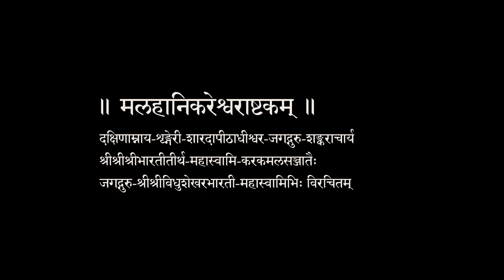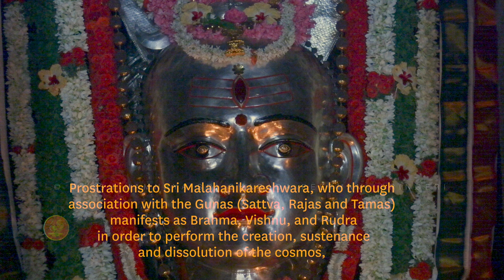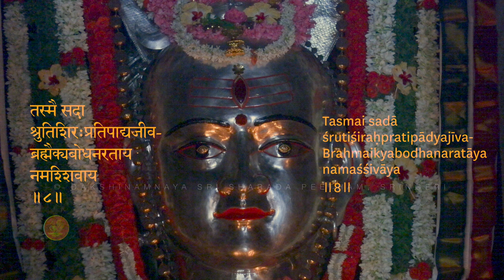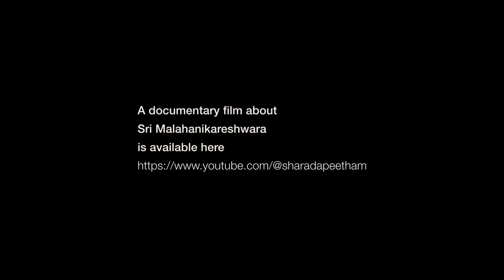SRI MALAHANIKARESHWARA ASHTAKAM by Sringeri Jagadguru Sri Sri Vidhushekhara Bharati Sannidhanam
SRI MALAHANIKARESHWARA ASHTAKAM

The Sri Mala-haani-kareshwara (remover of demerits or paapa) Temple is a revered ancient Shiva temple in Sringeri, Karnataka. Sringeri is famous for being home to the Dakshinamnaya Sri Sharada Peetham, the first center of Vedic learning established by Jagadguru Sri Adi Shankaracharya twelve centuries ago. He included this temple, mentioned in the Ramayana, Mahabharata, and Brahmaanda Purana, as a vital part of the tradition of the Sharada Peetham at Sringeri.

Jagadguru Sri Sri Vidhushekhara Bharati Sannidhanam, the 37th Acharya of the Sringeri Sharada Peetham, wrote this composition on the occasion of the Kumbhabhisheka of this ancient Sri Malahanikareshwara Temple on Magha Krishna Saptami of the Shubhakrit Samvatsara (February 12, 2023).